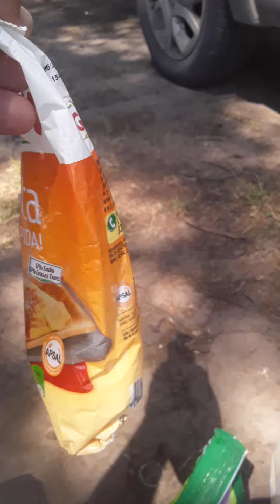Masa para Carpas...100% Efectiva!!!